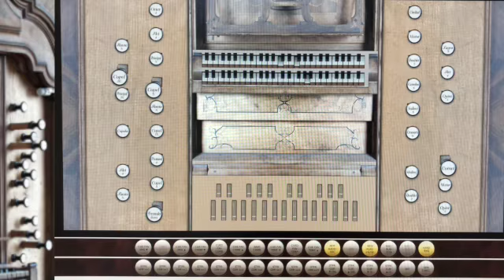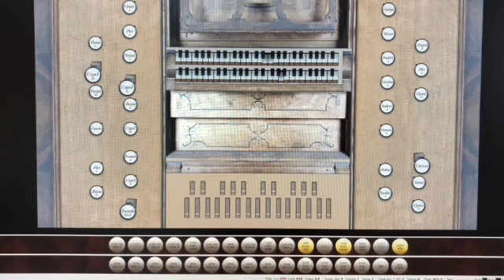Demessieux Jeanne - Rorate Caeli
Jeanne Demessieux was a French organist, composer, organ pedagogue, one of the great pupils of Marcel Dupré. She was a child prodigy. Admitted to the Montpellier Conservatoire at the age of 7, and to the Paris Conservatoire at the age of 11. She performed her organ recitals from memory, having a repertoire of more than 2500 compositions, including the complete organ works of J.S. Bach, Cesar Franck and Marcel Dupré. She died young, at the age of 47.
The Rorate Caeli is one of the pieces of the Twelve Choral Preludes on Gregorian Chant Themes. The original gregorian song was sung during  Advent for the coming of the Messiah.
While playing it I feel Demessieux's music slowly embraces the silence of the entire space in the basilica as if our longing for love comes true in a final, warm human touch.
I recorded this wonderful piece of music on the Haupwerk virtual organ sample set of the Karl Joseph Riepp, Holy Ghost organ in the Ottobeuren Abbey. The organ was built in 1766. Ever since then, the organ has remained almost completely original, fortunately. The exquisite beauty of the organ's sound is a worthy companion to Demessieux's contemplative music.